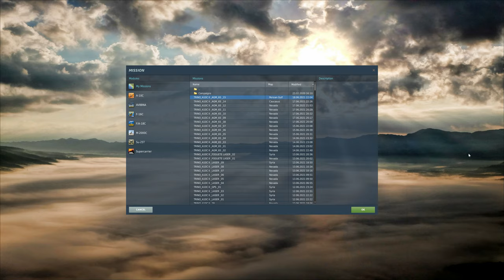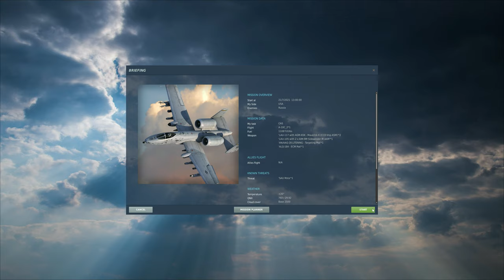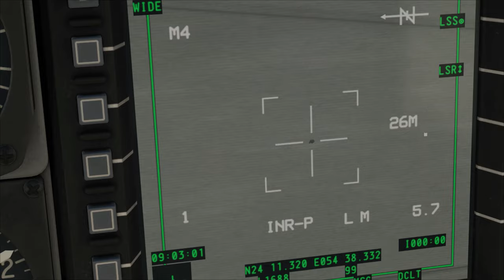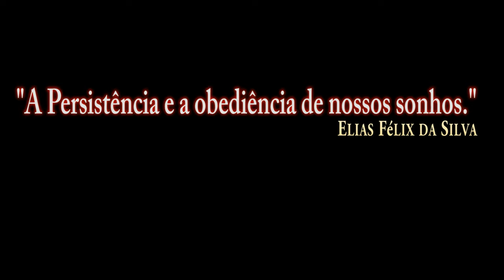DCS World:A-10CII TanKKiller_AGM-65K /PT-BR_VÍDEO 1673